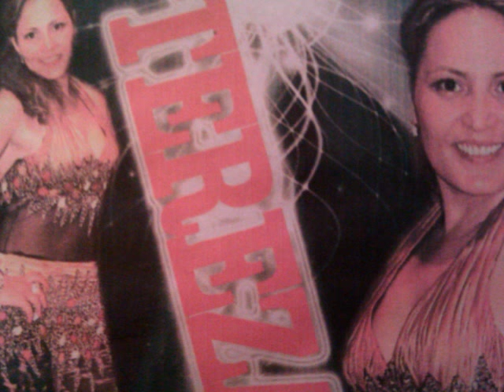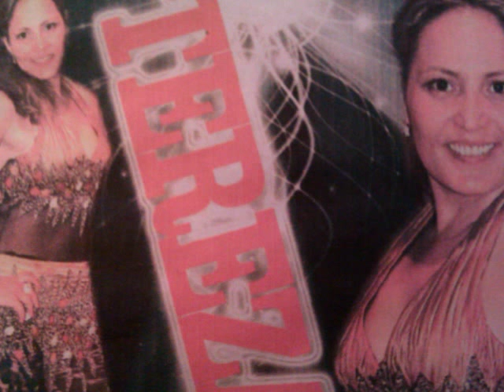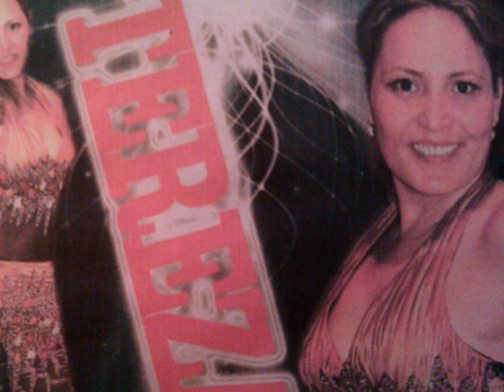Tereza Pecani -Albumi shahirqe 2o11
1 Cd.- 2.50 euro : 2 Cds.- 5 euro.-
1 dvd 3.50 euro.- 2 dvds 7 euro.-